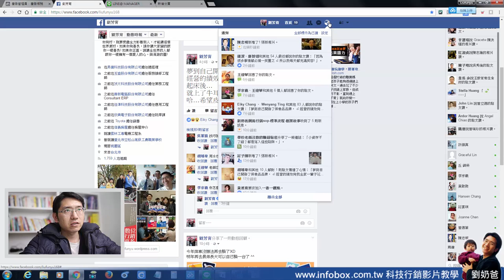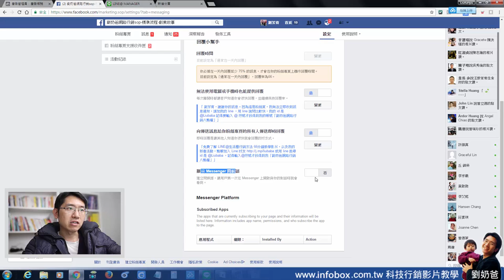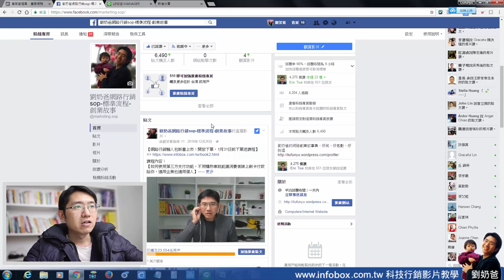Facebook的人工智慧from網路行銷懶人包